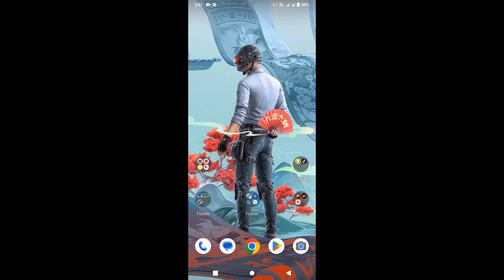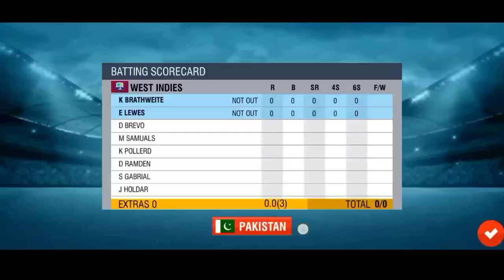WCC Lite GamePlay best offline Grafics game |RAZA GAMING 1.7|#2024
gamerfleet
games games
games show aisay Chaly ga
games of Thrones
game download
gamesxpro
WCC bowling trick
WCC batting trick
WCC six trick
WCC new update
WCC3 gameplay
WCC3 mod APK unlocked